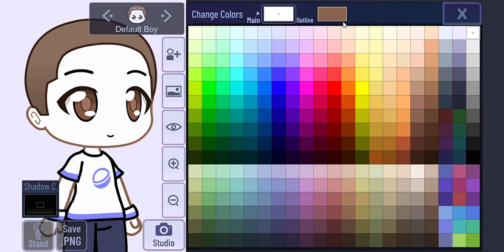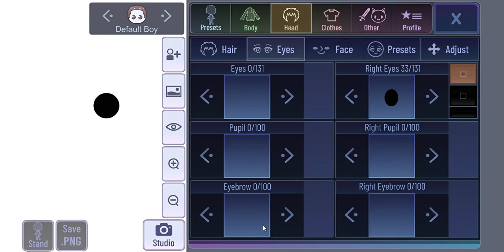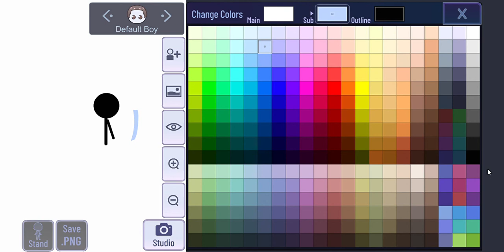Me making a stick man step by step i guess-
I really don't know what it is i just found it in my filed